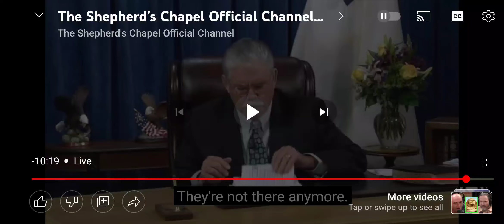What tree does the 2 baskets of figs come from? Ismeal & Issac or Jacob & Esau, or another?